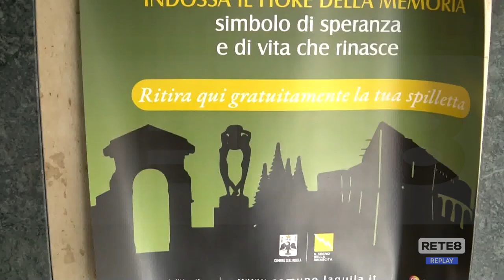L’Aquila – In distribuzione la spilla della memoria